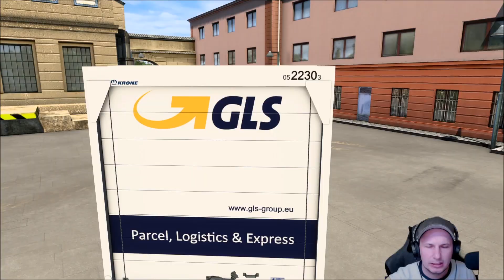[ETS2 v1.43] Cargo for Rigid Trucks or Sprinter without a Trailer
Author: Lauro Wagner
▬▬▬▬▬▬▬▬▬▬★ஜ۩۞۩ஜ★▬▬▬▬▬▬▬▬▬▬
Spenden ? Gerne :D

My Equipment...

Spiele/Games:
▬▬▬▬▬▬▬▬▬▬★ஜ۩۞۩ஜ★▬▬▬▬▬▬▬▬▬▬
📌 Camera Mod from the Videos